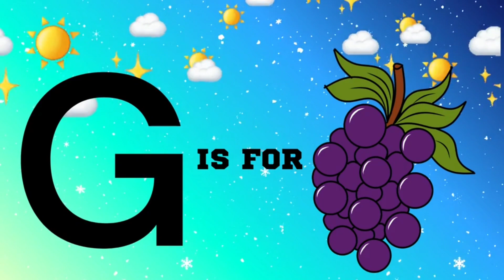abcd l A for apple | phonics song | alphabets l abcdefg l abcd song l A to Z l kids learning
abcd l A for apple | abcd | phonics song | a for apple b for ball c for cat | abcd song
iba tv
wellcome to my channel iba tv  for educational videos for kids

Your quiry
a for apple
abcdefg
english alphabet
abcd cartoon
a for apple bi for boy
alphabet songs
a for apple a for ant
nursery rhymes
abcd rhymes
abcd alphabet
abcd
abcd
abcd
abcd rhymes
abcdefg
abcd song
abcd